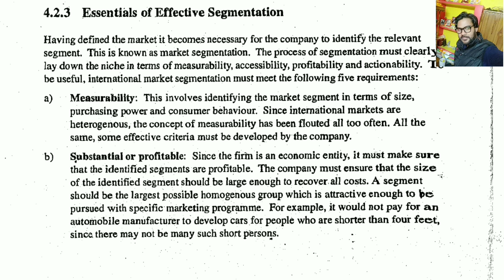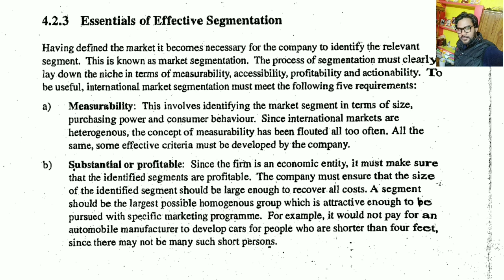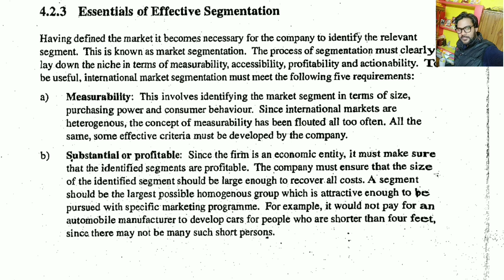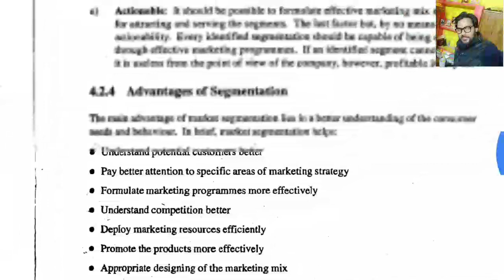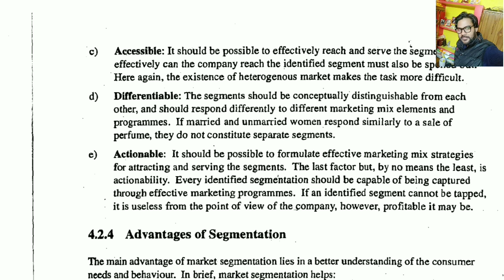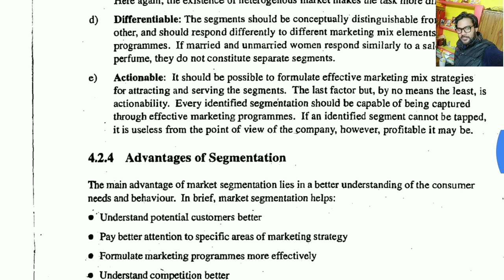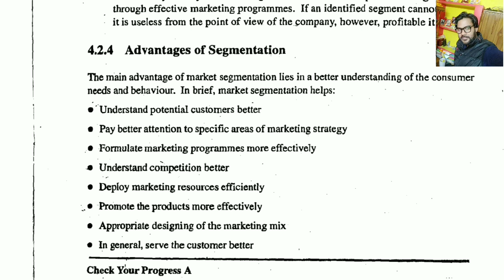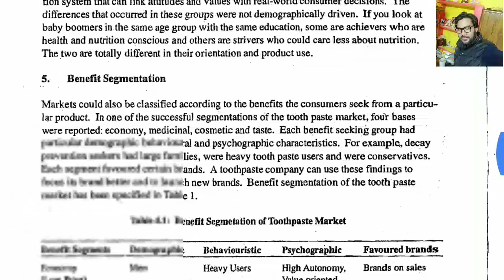IBO 2 - International Marketing Management, Essentials & Advantages of International Market Segmenta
Indian Academy of Commerce

IBO 2 - International Marketing Management

Topic - Essentials & Advantages of International Market Segmentation